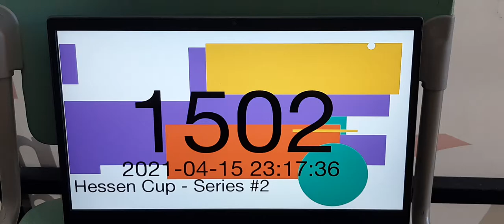2. Hessen-Cup - Muriel Pflicht